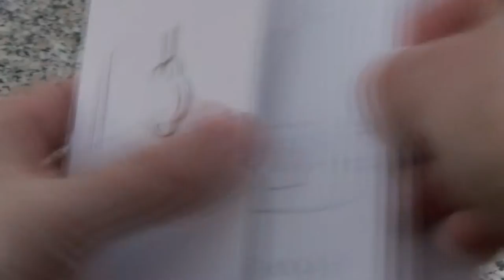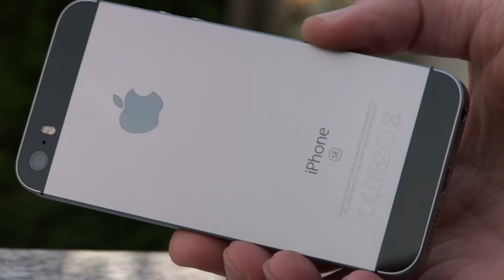iPhone SE unboxing and daytime camera video quality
Apple iPhone unboxing and clips from video footage I made during first few weeks of usage.

All footage in second part of the video is of original quality (color, contrast...) as it was shot with iPhone SE.

Airplane footage was taken while I was travelling to Cologne, Germany. Boat scene was taken on lake Jarun, Zagreb (Croatia).

Unboxing shot with Canon XF100E.